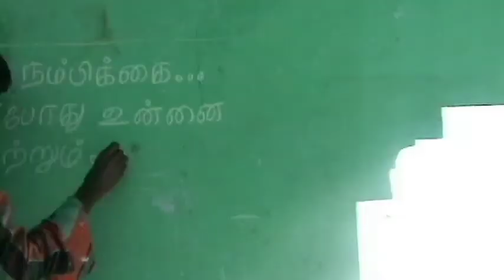DFC 2013 - Trichy